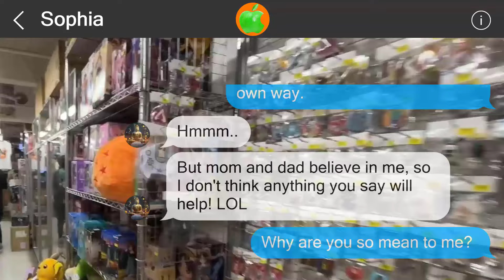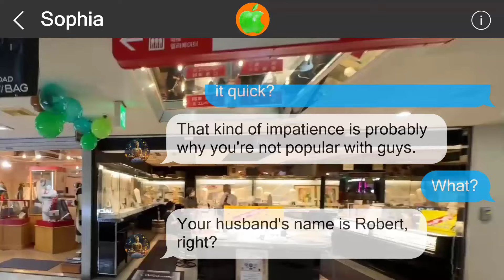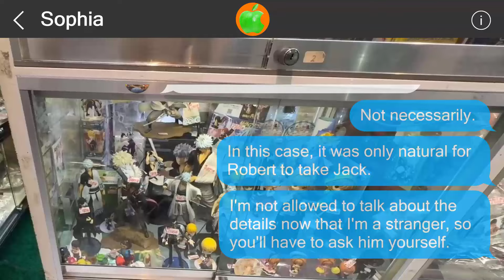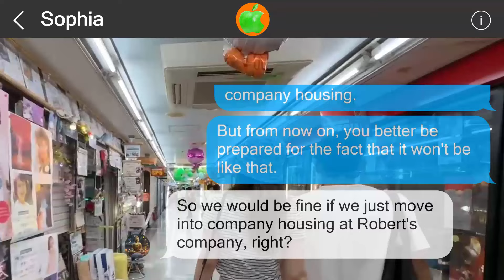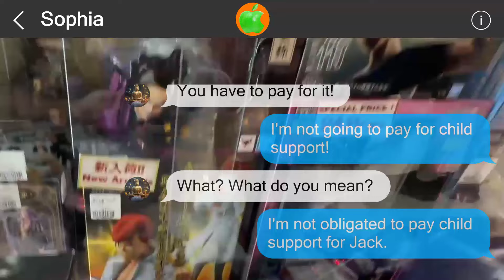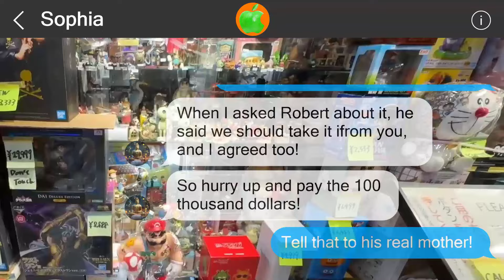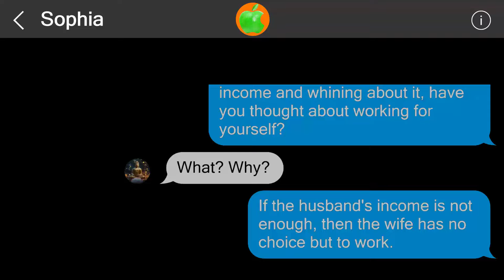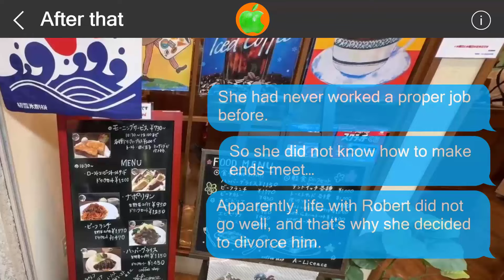Mistakes cannot be undone #51706314